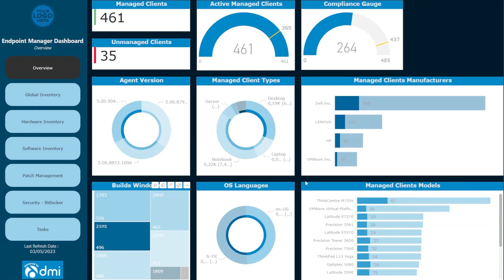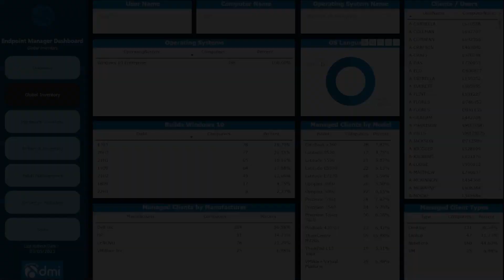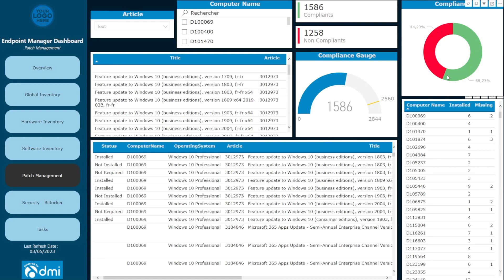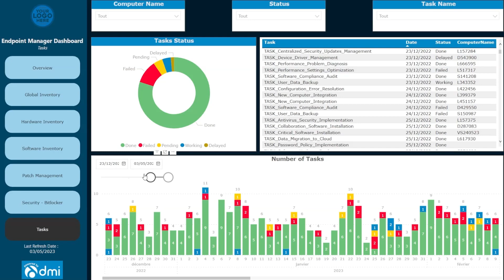Tableau de bord DSI RSSI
Dashboard EPM - Vous en avez rêvé ? DMI l'a fait !

Découvrez le tableau de bord EndPoint Management développé par DMI et basé sur PowerBI.

En un seul coup d’œil et à n’importe quel moment, vous pourrez directement accéder aux indicateurs graphiques qui vous permettent de :
- Connaître l'état de conformité de votre parc informatique
- Obtenir une vue globale détaillée et dynamique de l'ensemble des postes de l'entreprise
- Remonter les informations sur les failles et la remise en conformité
- Être capable de prendre des décisions rapidement grâce à un visuel efficace

Graphique à bulles - Graphiques en barres - Graphiques en anneaux - Segments - Chronologie - Tableau de bord patch management - Tableau de bord MECM - Tableau de bord sécurité poste de travail - Tableau de bord SCCM - Tableau de bord bitlocker - Tableau de board Ivanti - Tableau de board HCL - Tableau de board HCL BigFix - Tableau de board Matrix42 ITSM ESM - Tableau de bord inventaire - Reporting